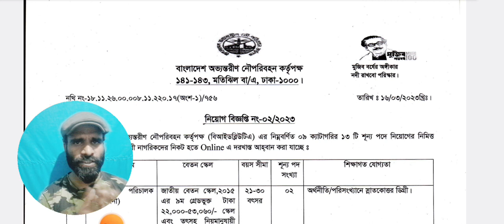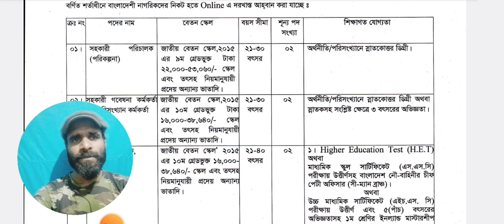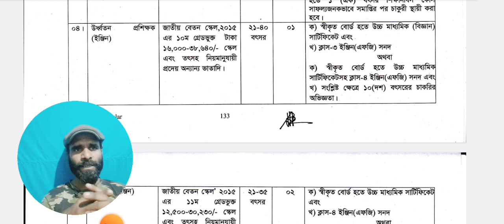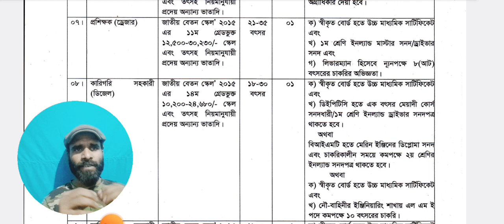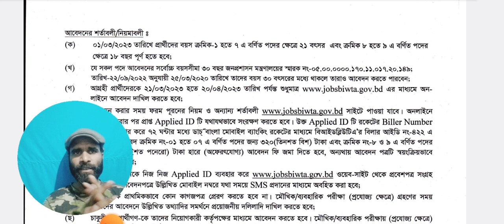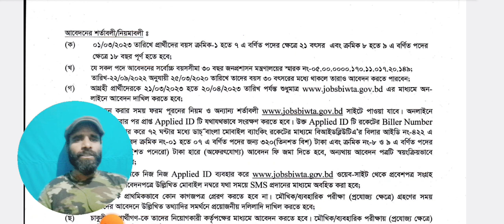বাংলাদেশ অভ্যন্তরীণ নৌ পরিবহন কর্তৃপক্ষ নিয়োগ বিজ্ঞপ্তি ২০২৩ । BIWTA Job Circular 2023।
নৌপরিবহন মন্ত্রণালয় নিয়োগ ২০২৩। BIWTA Job Circular 2023।
নৌপরিবহন মন্ত্রণালয় নিয়োগ ২০২৩